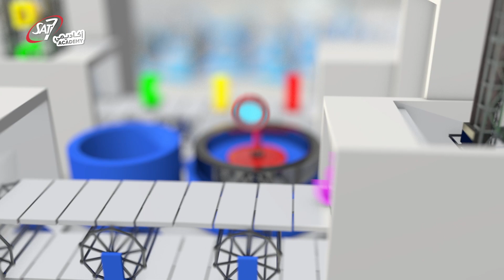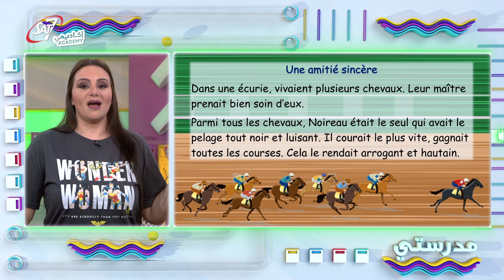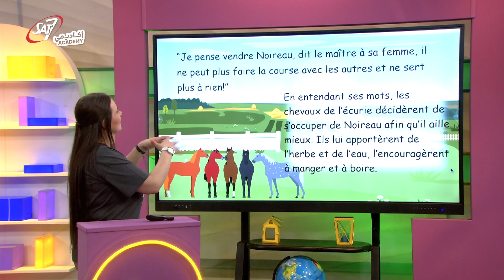pluriel des mots en al